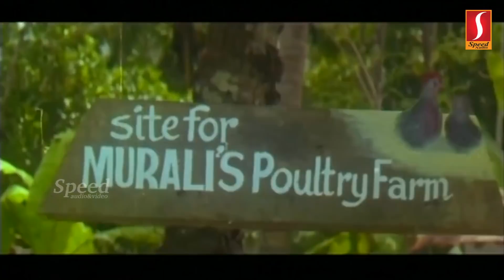(Dileep)Malayalam Movie Kokkarakko Scenes